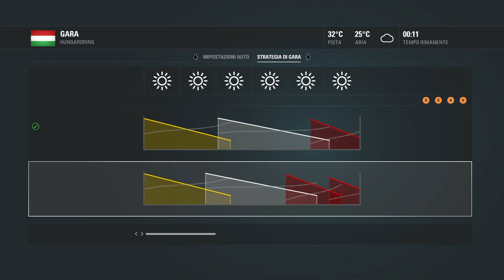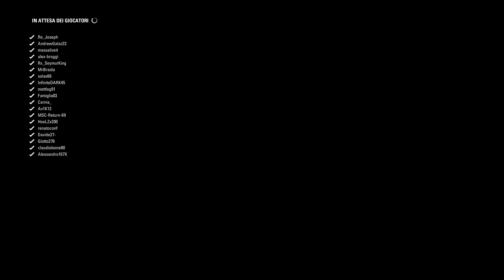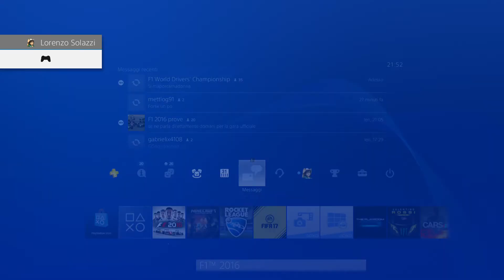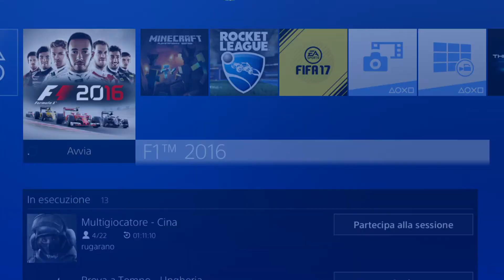Partenza Racing Mania Ungheria